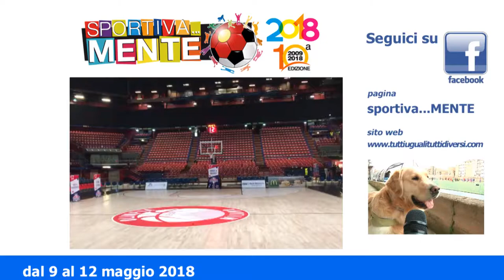Sportiva Mente 2018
“Sportiva…Mente – L’utopia possibile”, campagna di sensibilizzazione e di lotta allo stigma ed alla discriminazione